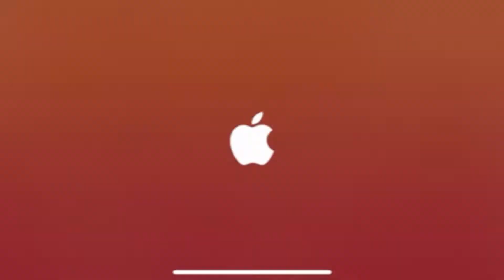FANTASIAN - Story : Palace Under Attack Level 42 | Apple Arcade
The video shows the full walkthrough of the story - Palace Under Attack.  The level recommendation is 42.  I didn't do it at Level 42, and I recommended to do this around level 45.  Dispel is the key to win.